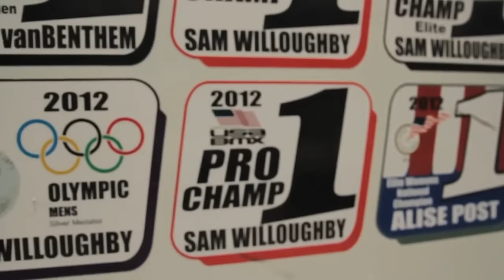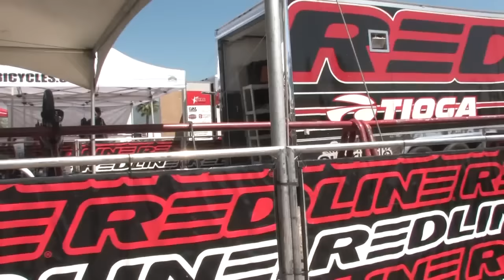SAM WILLIOUGHBY 2016 EDIT